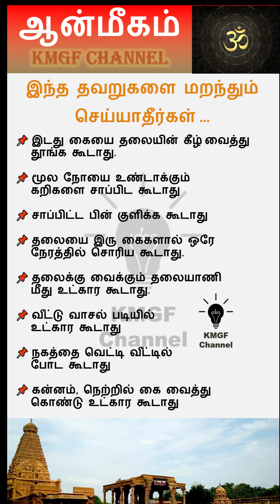இந்த தவறுகளை மறந்தும் செய்யாதீர்கள் || ஆன்மீக தகவல்கள் || ஆன்மீக குறிப்புகள்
KMGF Channel
இந்த தவறுகளை மறந்தும் செய்யாதீர்கள்
Don't forget these mistakes
ஆன்மீக தகவல்கள்
Spiritual information
ஆன்மீகம்
ஆன்மீக குறிப்புகள் @kmgfchannel
Spiritual Notes
ஆன்மீக குறிப்புகள்
ஆன்மீக தகவல்கள் தெரிந்து கொள்ளுங்கள்
Learn spiritual information
ஜோதிட குறிப்புகள்
Astrology Tips
Jathagam
ஜாதகம்
வாஸ்து குறிப்புகள்
Vastu Notes
Spirituality
Spiritual
AANMEEGA THAGAVAL
Vasthu tips in tamil
Vasthu tips
Vasthu tips for good life